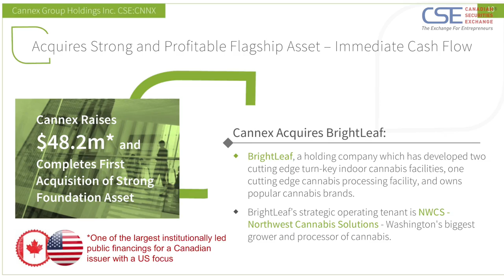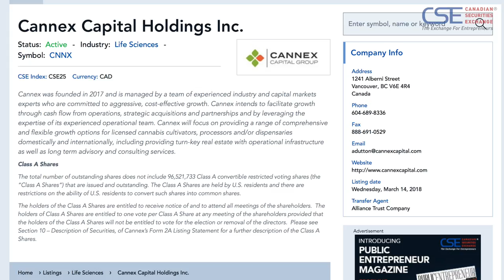[CSE] Anthony Dutton, CEO Cannex Capital Holdings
CSE listed Cannex Capital Holdings is positioned to be a leader in the global cannabis revolution. Building on success to assist emerging companies. Proven market dominance, proven expertise. Listed on the CSE: CNNX and OTCQB: CNXXF